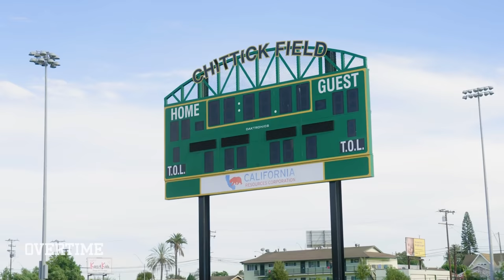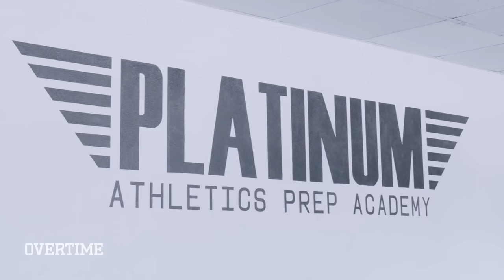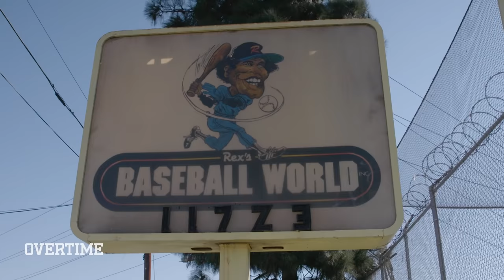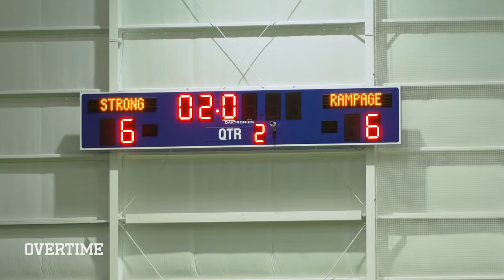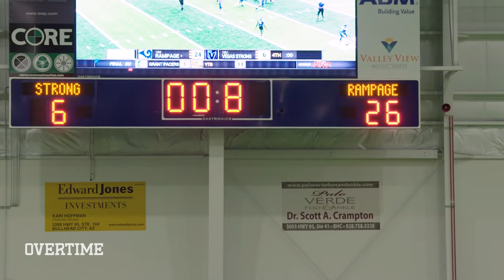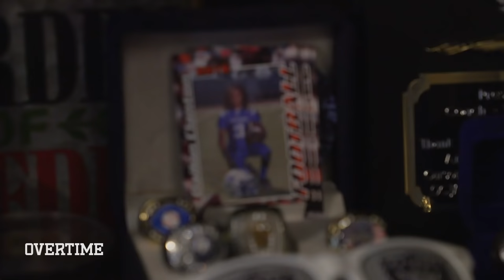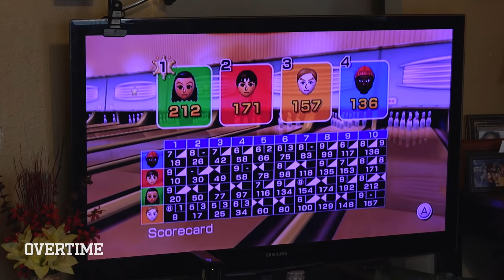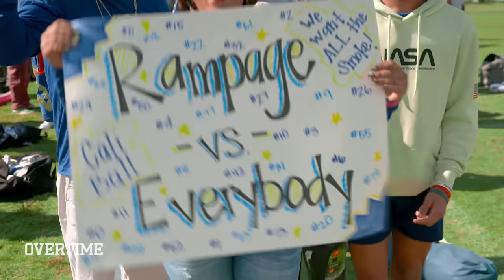The Best 12 YEAR OLD Team In The NATION! Phenom QB Jaden Jefferson & The LA Rampage | Full Season 🔥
Get yourself right 2022 with your OT GEAR! ►► shop.overtime.tv

Best 12 Year-Old team in the COUNTRY! Check of the FULL SEASON of the La Rampage REALITY SHOW!